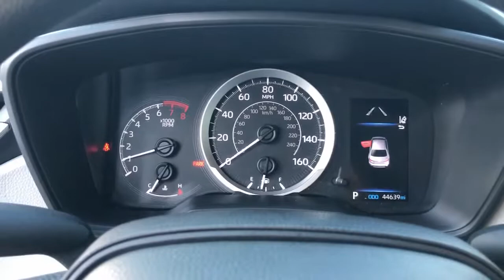2020 Toyota Corolla Hattiesburg, Lumberton, Sumrall, Ellisville, Wiggins, MS 41651A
White Used 2020 Toyota Corolla available in Hattiesburg, Mississippi at Toyota of Hattiesburg. Servicing the Lumberton, Sumrall, Ellisville, Wiggins, MS area.